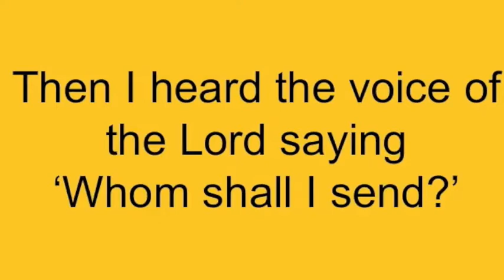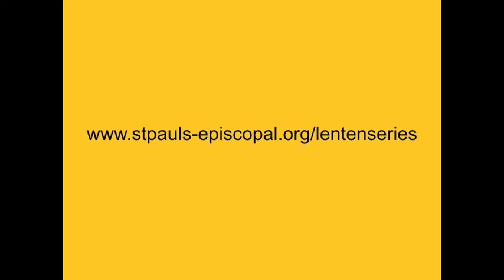The Rev. Fleming Rutledge at St. Paul's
The Rev. Fleming Rutledge preaches about justice during St. Paul's 2009 Lenten Series in downtown Richmond.